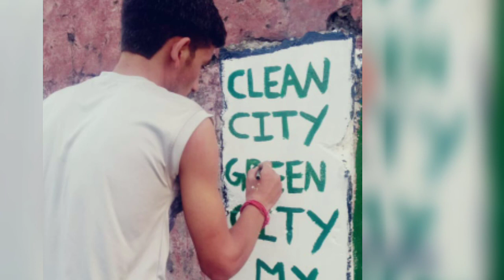Sanjay Singh 1st in three Best Swachh Bharat Sumer Interns GDC Reasi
GDC Reasi has selected three Best Interns out of the 7 Interns enrolled in Swacch Bharat Summer Internship Programme, 2018. Sanjay Singh, Roll No.31 stands at 1st place among the three best Interns. This video shows his work and contribution to the SBSI programme.